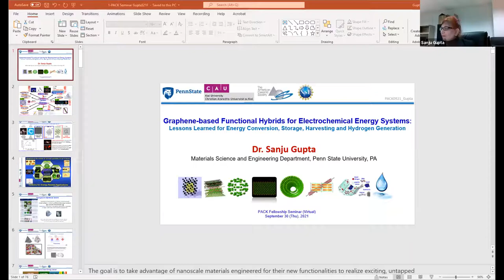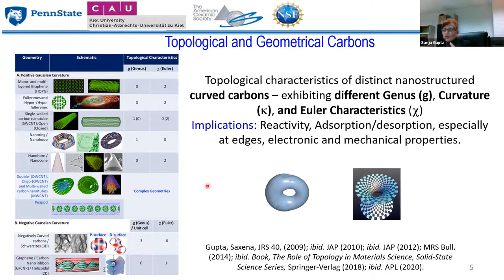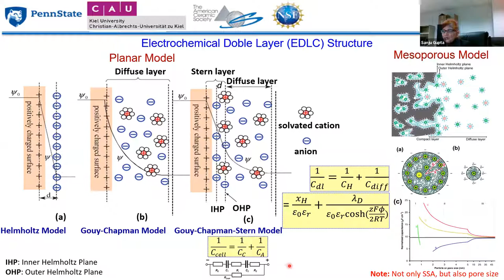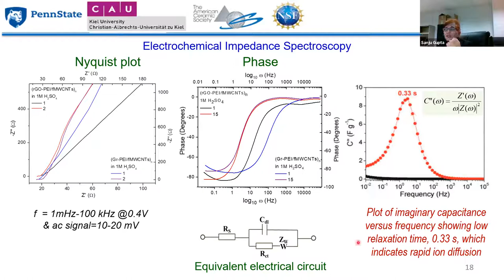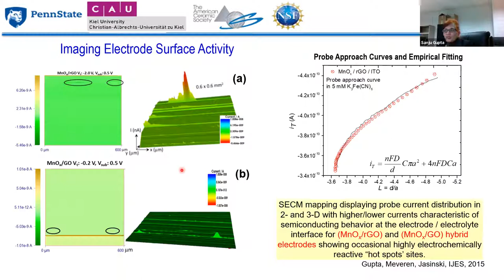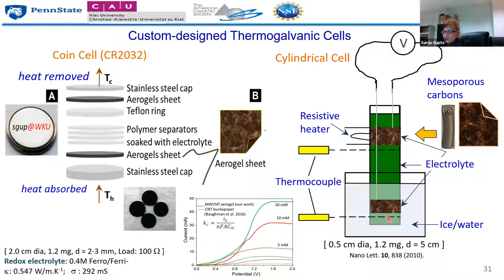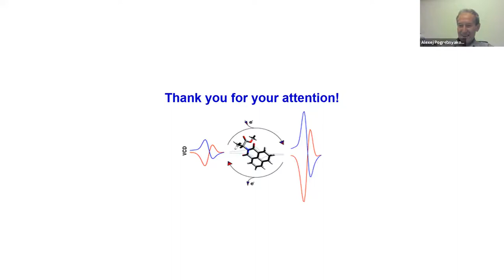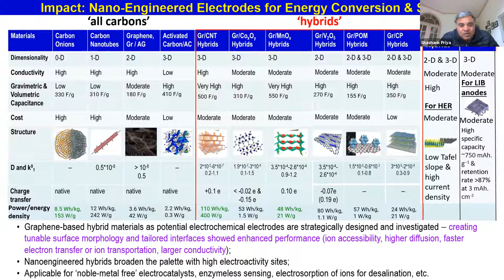Graphene-based Functional Hybrids for Electrochemical Energy Systems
Graphene-based Functional Hybrids for Electrochemical Energy Systems: Lessons Learned for Energy Conversion, Storage, Harvesting and Hydrogen Generation

by Dr. Sanju Gupta, Department of Materials Science & Engineering, Penn State University